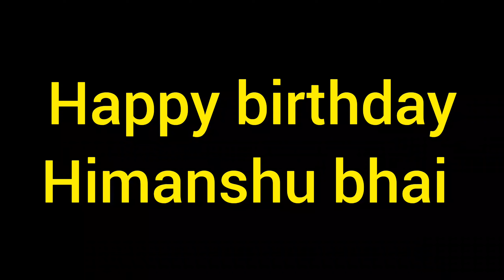Bhai ke Birthday par Diya Surprise 🫢🥳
trending vlog
jayveersinghmakhi
vlog video
vlog
blog video
bhai ka deshi birthday vlog
birthday vlog video
birthday video
birthday blog video